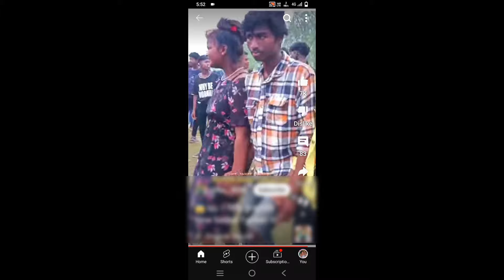Santhali album re adi marang chance // Nam renang procedure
Nowa video do SANTHAL ALBUM chetan re prabhav R nitoh rin kola kuli ko balij hor apnar kate famous renang aloko rikay ma menta benaw akana. JOHAR